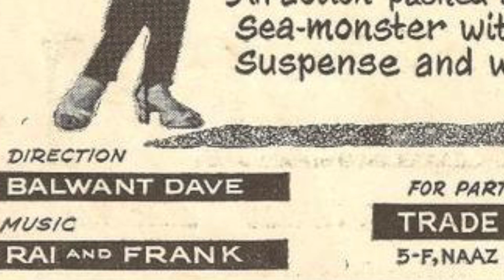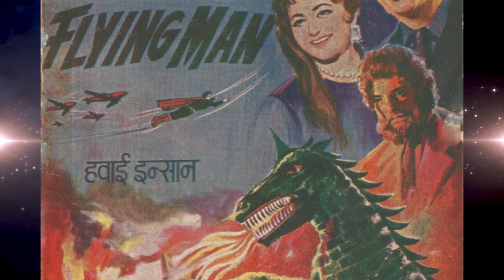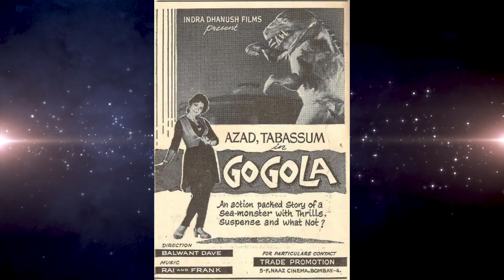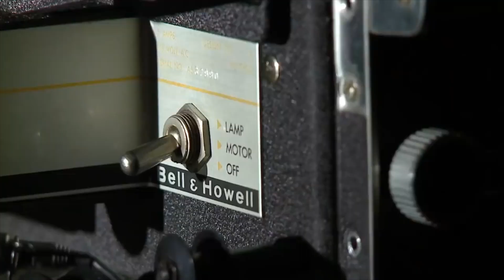Gogola, The Bollywood Godzilla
Today, let's quickly go over a lost piece of kaiju media, with the India film known as Gogola.